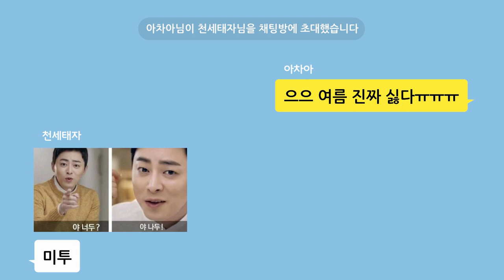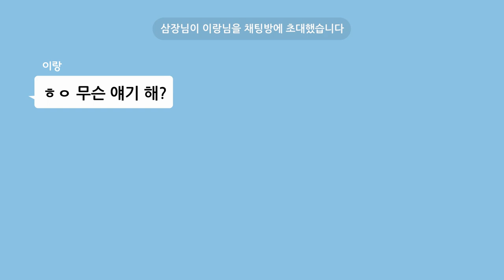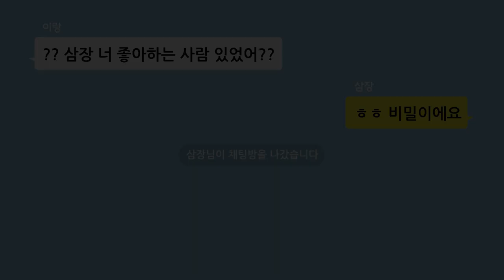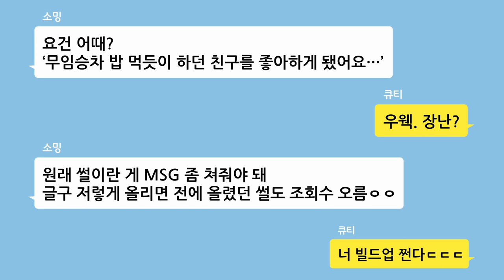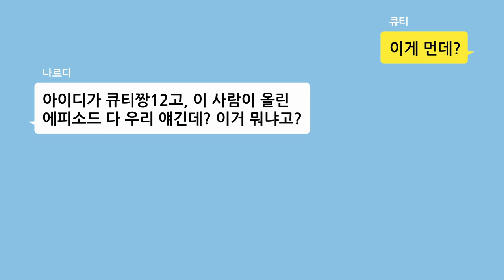*마천 TMI 모음집 12탄* 뜻밖에 러브라인? 😍 ｜ 썰 37,40,44편 몰아보기